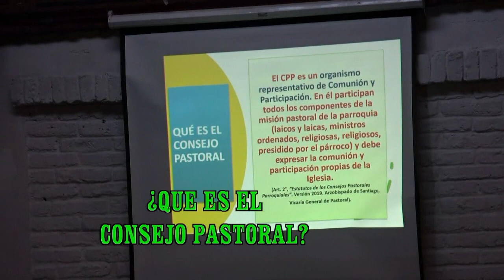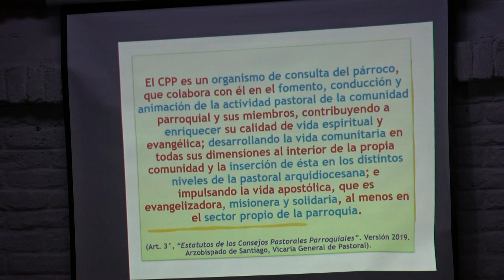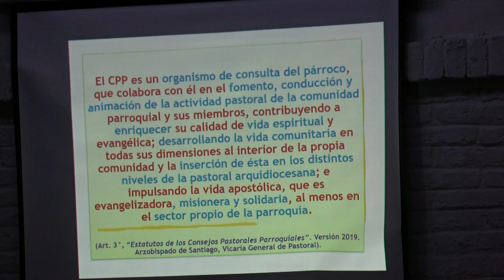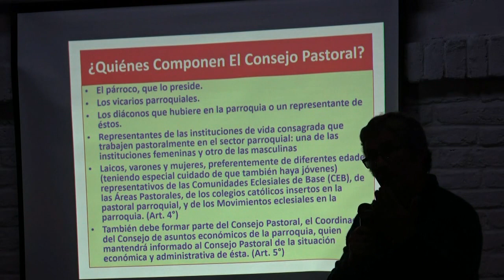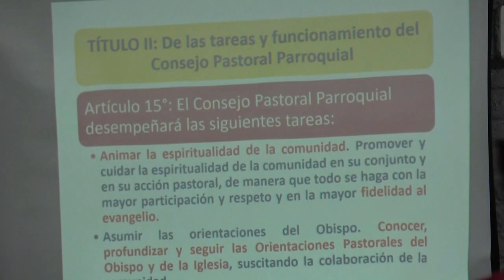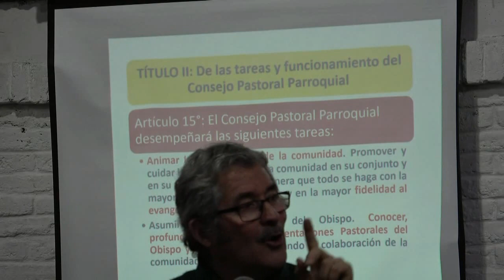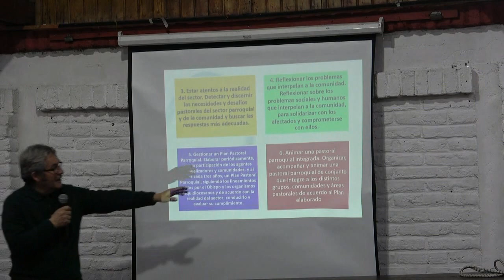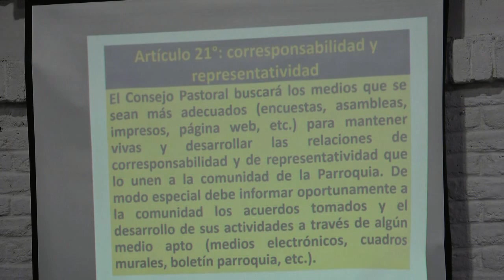QUE ES EL CONSEJO PASTORAL